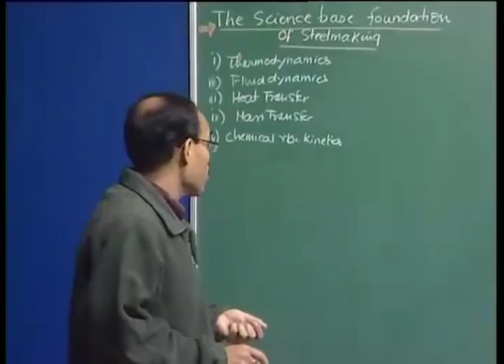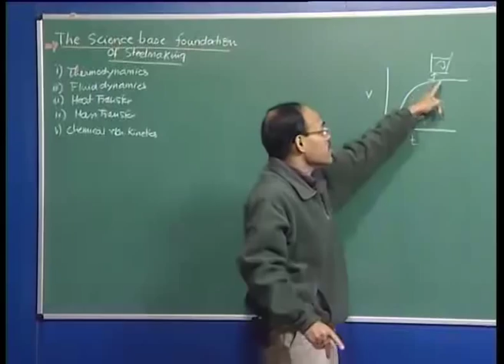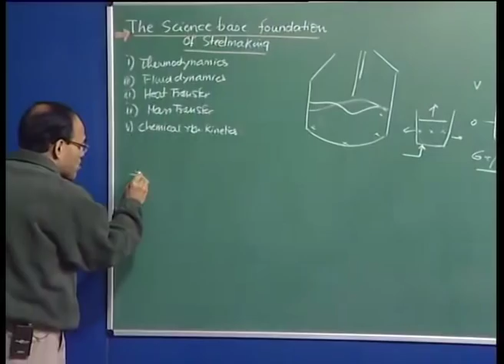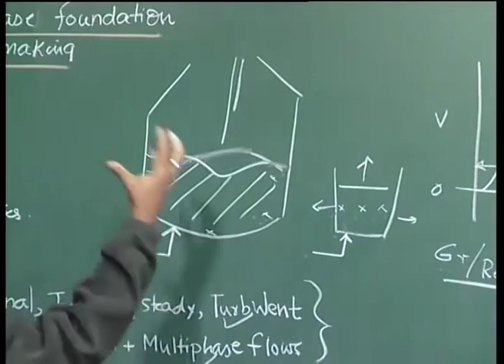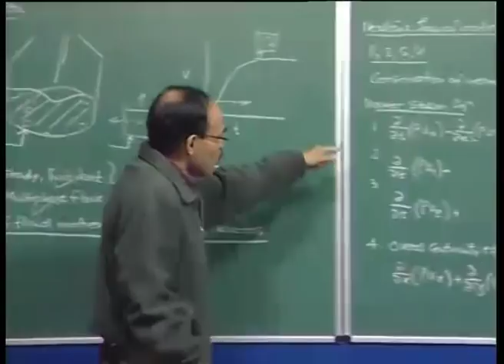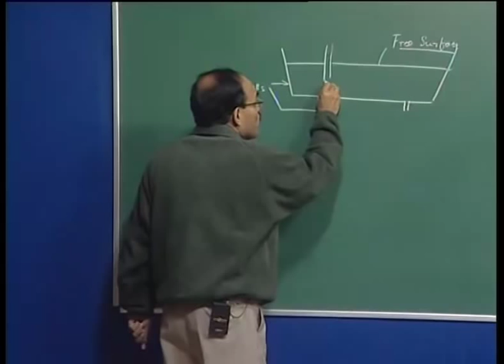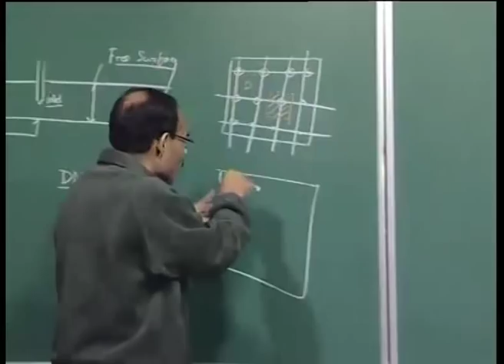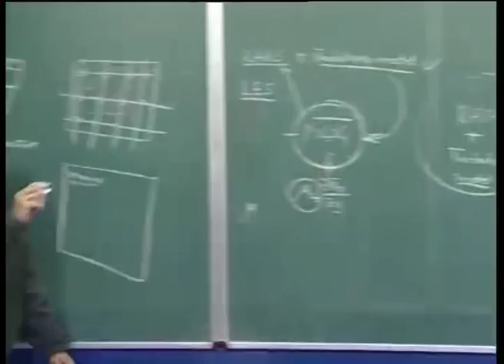Mod-01 Lec-03 Lecture-03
Steel Making by Prof.Deepak Mazumdar,Prof.S.C.Koria,Department of Material Science and Engineering,IIT Kanpur.For more details on NPTEL